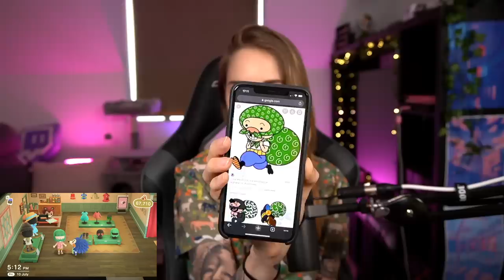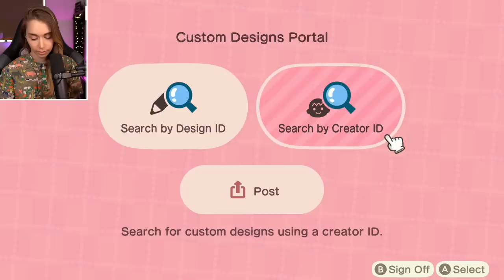Island renovations! - Animal Crossing [31]